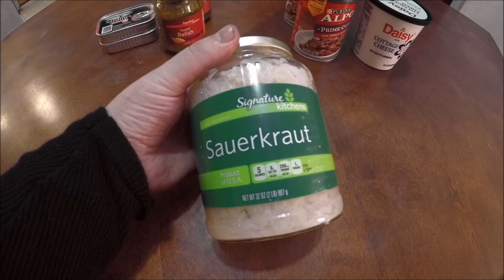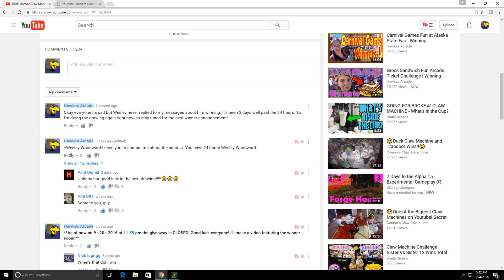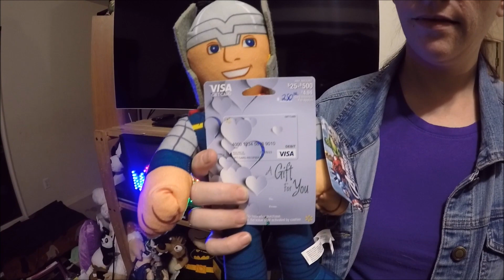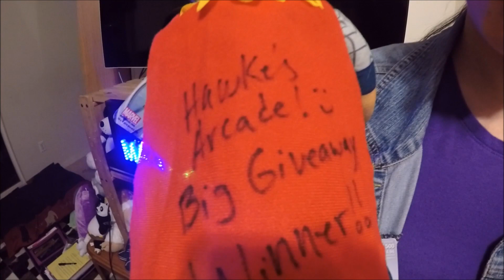🍀 Lucky Subscriber WINS HUGE $250 Crazy Arcades JACKPOT | Giveaway Jackpots Winner Hawkes Arcade 🍀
A lucky Hawkes Arcade Subscriber wins a HUGE $250 dollar crazy arcades Jackpot on us! DanielMeine the giveaway jackpots winner chose to receive a prepaid visa card for his lucky arcade jackpot win! We also featured some footage from our upcoming Eat it or Wear it Teams Arcade challenge! Thank you all for the support with our videos maybe you will be the next huge giveaway winner! Will you be the next lucky arcade jackpot winner?!

* ARCADE VIDEOS *

* MUSIC INFORMATION *

If you liked the music in this video please check out Catas & Kasger to support their work!

Song:
►Blueshift
(Provided by NCS)